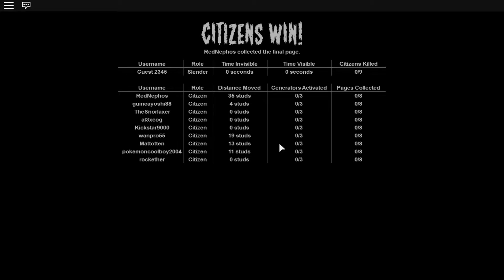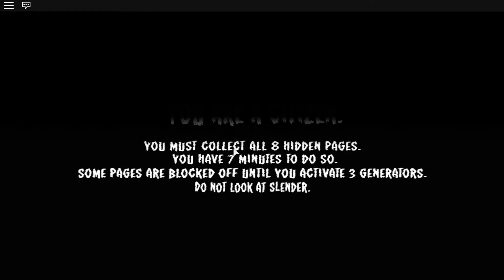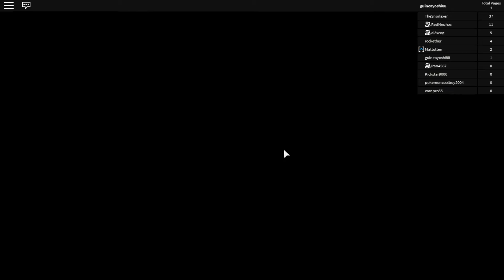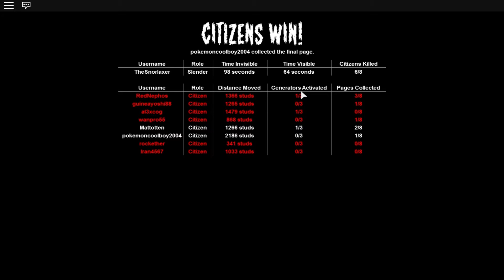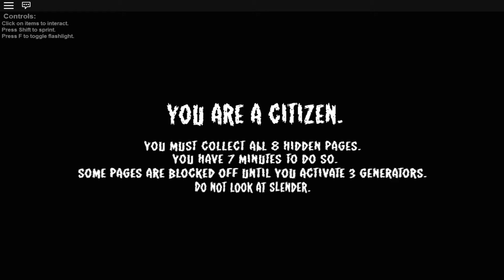Roblox Stop it, Slender 2! [Episode 3] Proxy?!?!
Some sort of VIP type thing maybe.. or just random